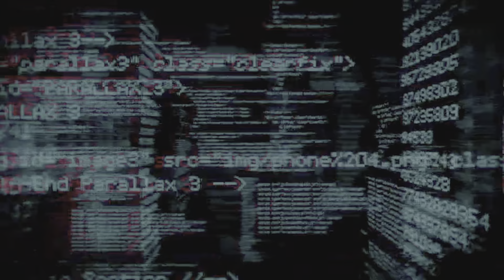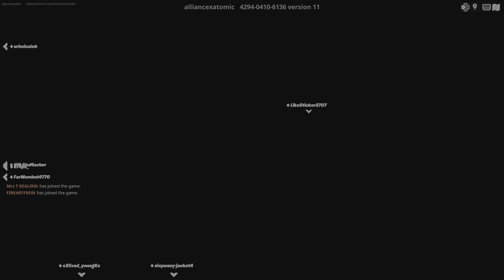Kid Laroi Wild Dreams Was Actually Cool!